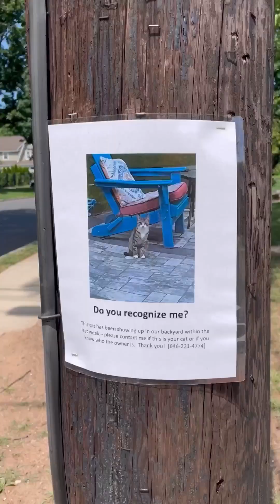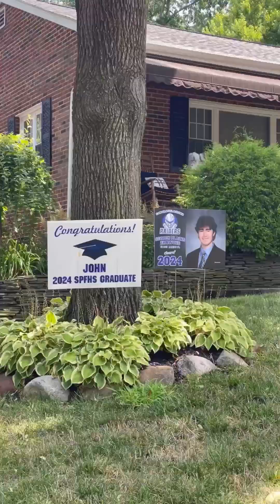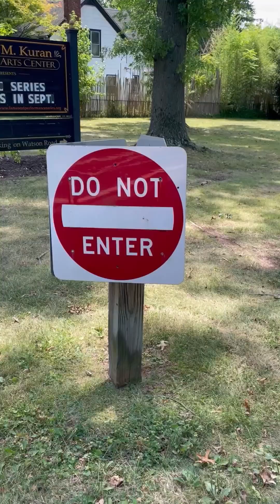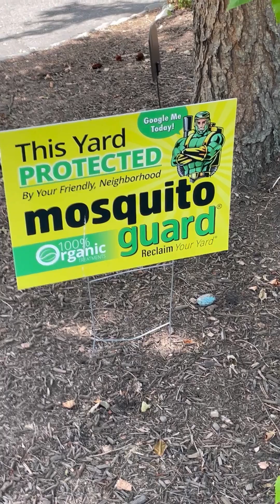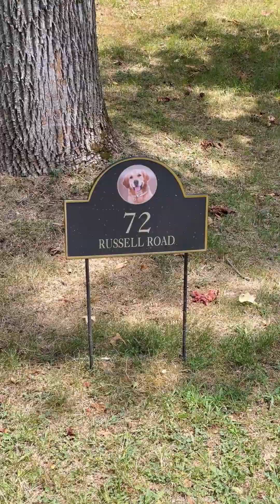Paseando por New Jersey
Paseando por los suburbios de New Jersey